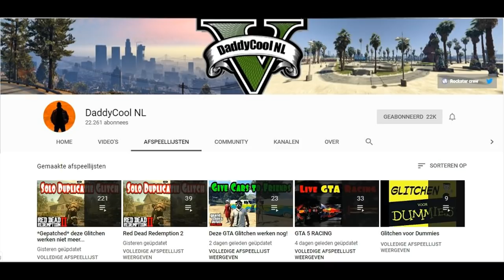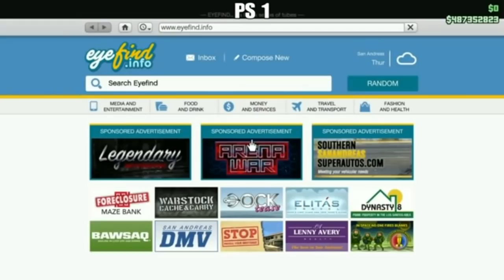Money Glitch Top 5 (GTA 5 - Dutch)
Alle nog Werkende Glitches
Social media
DaddyCoolNL Crew: (Vol)

Community: DaddyCool NL (zowel PS4 als Xbox)

Over
Yoyoyo Vriendjes en Vriendinnetjes,
Mijn naam DaddyCool en ik ben voor jullie altijd opzoek naar glitches en andere leuke dingen.
Ik en mijn vrienden houden jullie up to date over de laatste glitches in GTA 5 en Red Dead Redemption 2.
Dit is het kanaal waar je Nederlandstalige Glitches te zien krijgt.